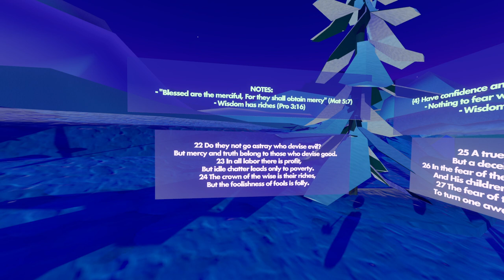How can we have confidence and a long life? / VR Church in Rec Room // Proverbs 14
Join us as we explore the ancient wisdom of King Solomon and Proverbs.

We believe the church can be anywhere at any time with anyone. Everyone is welcome even if you do not believe in God. Where two or three are gathered, Jesus is there.

We're a fully volunteer-led, board-governed non-profit organization. Support what VR MMO Church is doing